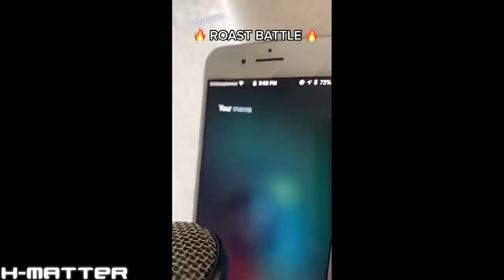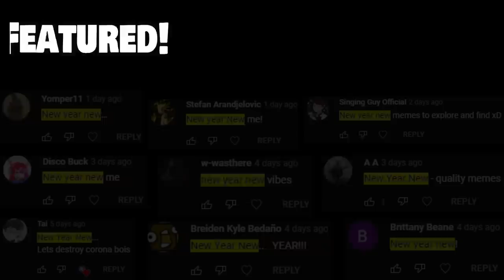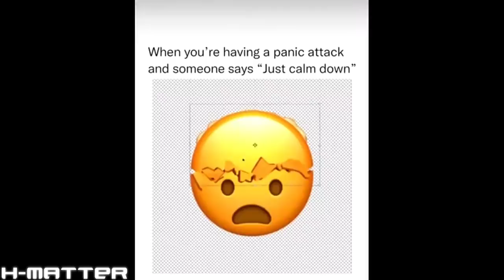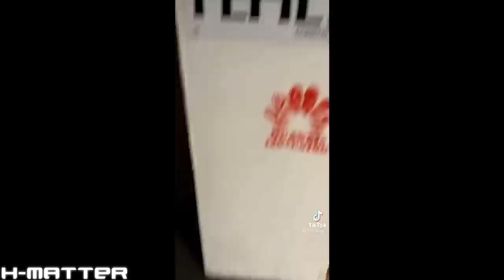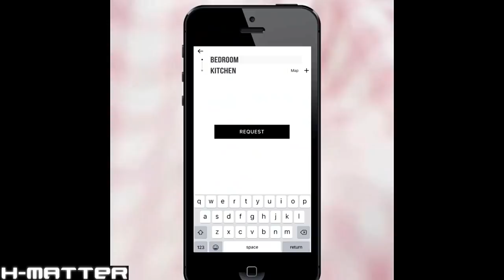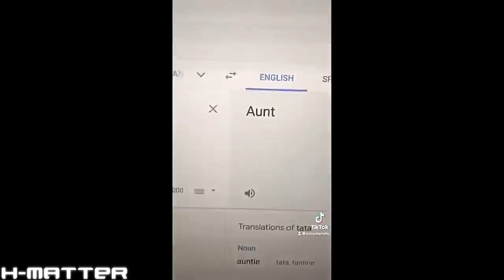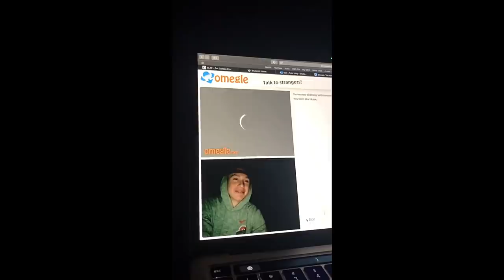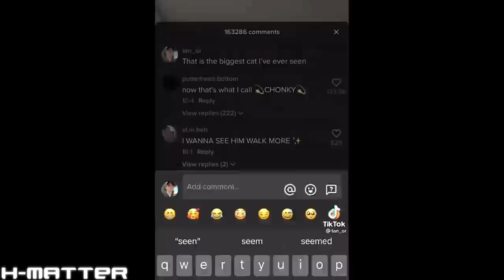BEST MEMES COMPILATION #67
Memes for Today:
♦ TikTok Memes
♦ Minecraft Memes
♦ Funny Vines
♦ Anime Memes
♦ Reddit Memes
♦ Cursed Memes
♦ SpongeBob Memes
♦ Gaming Memes
♦ Star Wars Memes
♦ Spiderman Memes
♦ Dancing Memes
♦ Camilo Madrigal Memes
♦ GTA Memes
♦ Disney Memes
♦ Nintendo Memes
♦ Pixar Memes
♦ Mario Memes
♦ Cartoon Memes
♦ Movie Memes
♦ Marvel Memes
♦ Robot Memes
♦ Girlfriend Memes
♦ Omegle Memes
♦ Avengers Memes
♦ Car Memes
♦ Fails Memes
♦ Doggo Memes
♦ Birb Memes
♦ Clash Royale Memes
♦ Music Memes
♦ Super Smash Bros Memes
♦ Toys Memes
♦ Cristiano Ronaldo Memes
♦ Slav Memes
♦ Google Translate Memes
♦ Your Mom Memes
♦ News Memes
♦ Bird Memes
♦ Windows Memes
♦ Winter Memes
♦ Barber Memes
♦ First Aid Memes
♦ PUBG Memes
♦ DJ Memes
♦ Tom Scott Memes
♦ Michael Jackson Memes
♦ Kirby Memes
♦ Futurama Memes
♦ Jimmy Neutron Memes
♦ Lion King Memes
♦ Childhood Memes
♦ Sonic the Hedgehog Memes
♦ Ice Memes
♦ Markiplier Memes
♦ Russian Memes
♦ Weather Memes
♦ Kids Memes
♦ Troll Face Memes
♦ South Park Memes
♦ Roast Memes
♦ Supercell Memes
♦ School Memes
♦ Indian Memes
♦ Mr. Bean Memes
♦ Sleep Memes
♦ Ninjago Memes
♦ Helicopter Helicopter Memes
♦ Family Guy Memes
♦ WWE Wrestling Memes
♦ Swag Memes
♦ FlightReacts Memes
♦ King of the Hill Memes
♦ Come Fly with Me Memes
♦ Snowman Memes
♦ Emergency Memes
♦ Gym Memes
♦ Error Memes
♦ What Da Dog Doin Memes
♦ Jojo Memes
♦ Ringtone Memes
♦ Doorbell Memes
♦ Swimming Memes
♦ Reaction Memes
♦ Asian Memes
♦ Bop it Memes
♦ New Year Memes
♦ Alarm Memes
♦ Chess Memes
♦ Elevator Memes
♦ Sneaker Memes
♦ Beer Memes
♦ Prank Memes
♦ Cars Memes
♦ Nikocado Avocado Memes
♦ Light Switch Memes
♦ Cow Memes
♦ Dad Memes
♦ We'll Be Right Back Memes
♦ Cop Memes
♦ PC Memes
♦ Toilet Memes
♦ This is Sparta Memes
♦ Laptop Memes
♦ Hair Memes
♦ Japanese Memes
♦ Alert Memes
♦ Call of Duty Memes
♦ Eyelash Memes
♦ Computer Memes
♦ Emoji Memes
♦ Foot Fetish Memes
♦ Bored Memes
♦ Skateboard Memes
♦ Vase Memes
♦ Snoring Memes
♦ Haircut Memes
♦ Chair Memes
♦ Christmas Memes
♦ What would you do if there was a child right in front of you Memes
♦ Fishing Memes